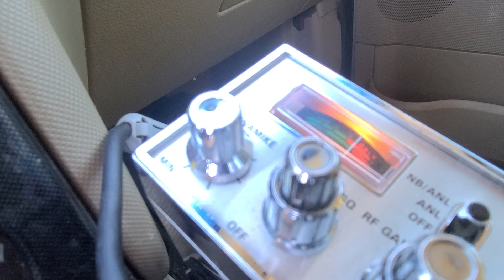122020 817 Mobile AZ Drill SGT LA